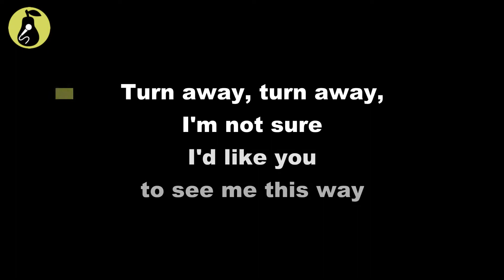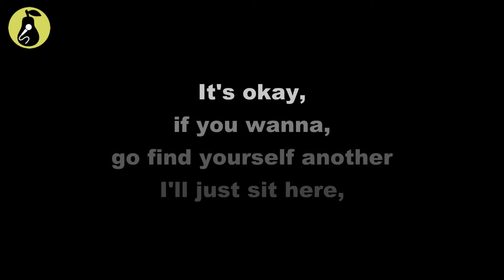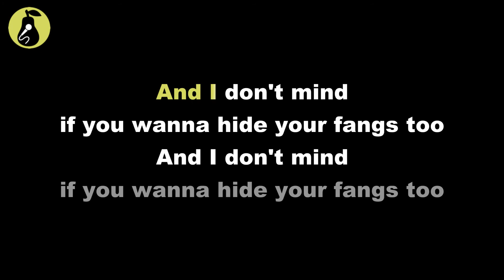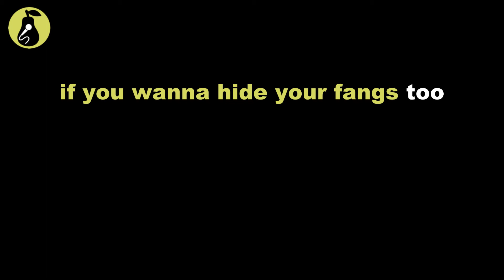Say Hi to Your Mom - These Fangs (Karaoke)